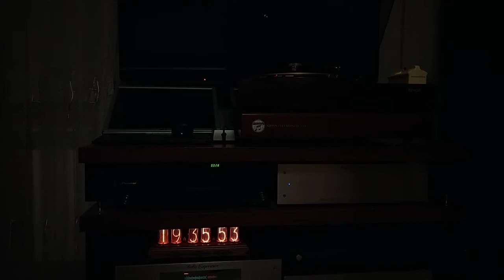Livin'Blues HTC U11